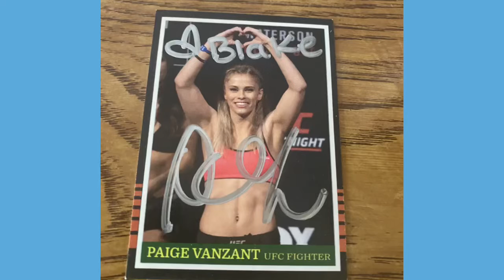1 TTM and a hero card request